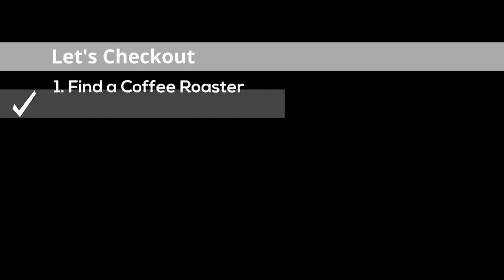How to Open a Successful Cafe Business in Fremantle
We are sharing this new video for you that may be very useful for you and help you to start your own cafe business in Fremantle. As we know, starting a cafe business is the most challenging and stressful task for the people. Due to this, a cafe for sale in Fremantle can be the best option for you to buy an existing business. If you want to know various options related to a cafe for sale in Fremantle, you can also visit the URL